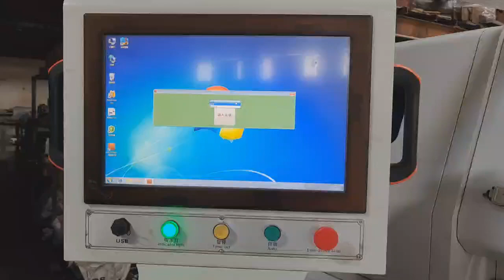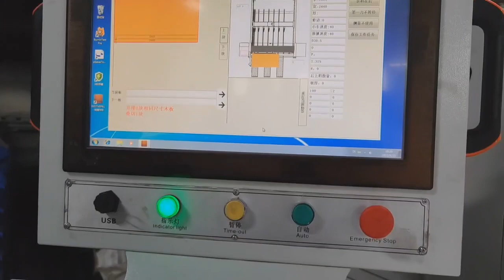Computer beam saw cutting machine.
Fast speed and high precision cutting machine, very good assistant for producing panels furniture.